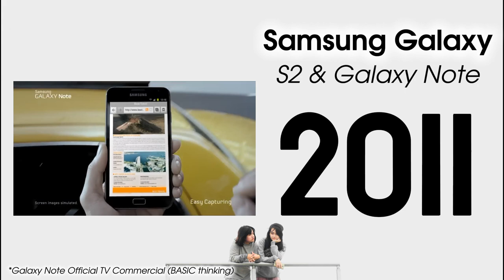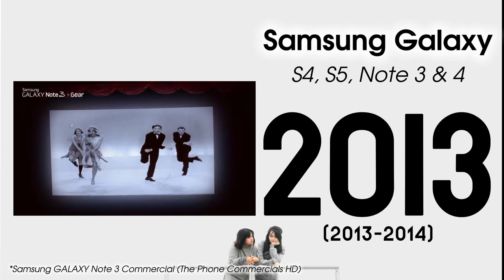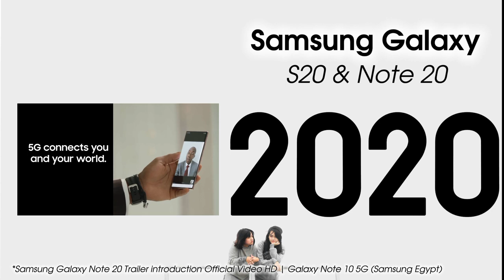Over The Horizon (Samsung Ringtone) Evolution 2011-2024 | TelestoBeats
-{MUSIC WITHOUT LYRICS}-

Hi fellas, It's Lil Telesto here!🥰
 The goal was to post this video before 1,000 subscribers, but I delayed production a little. In any case, these 2 and a half years of content creation have finally paid off, all thanks to you. It took me 2 months to make, and I hope you like the work I did.

🔹 Important Warning:🗣️🗣️
The 2022 version is cut because of a false copyright accusation from a channel called Lil Frenzy. I thank everyone who makes an effort to reveal this situation and resolve this problem of false appropriation.

🔹 TIMELAPSE:⏳

OTH (2011) 0:10
OTH (2012) 3:17
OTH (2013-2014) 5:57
OTH (2015) 8:54
OTH (2016) 12:15
OTH (2017) 16:07
OTH (2018) 19:22
OTH (2019) 23:17
OTH (2020) 27:57
OTH (2021) 30:58
OTH (2022) 34:32
OTH (2023) 37:38
OTH (2024) 40:59

𝙰𝚗𝚢 𝚌𝚘𝚙𝚢 𝚘𝚏 𝚝𝚑𝚒𝚜 𝚟𝚒𝚍𝚎𝚘
𝚠𝚒𝚕𝚕 𝚋𝚎 𝚛𝚎𝚙𝚘𝚛𝚝𝚎𝚍.
█▓▒­░⡷⠂IΓZΓΞLΞSΓФ⠐⢾░▒▓█
𝐂𝐨𝐩𝐲𝐫𝐢𝐠𝐡𝐭©, 𝟐𝟎𝟐𝟒.

_nah 2017 version is trash_